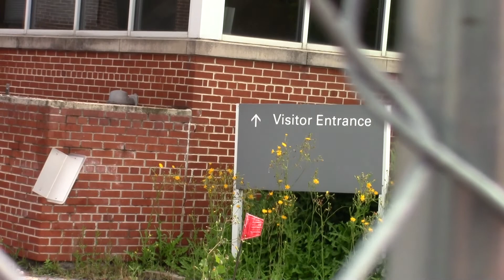Wyeth Demolition Update 8-13-19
The walls continue to tumble down, now at a rapid pace, 2019